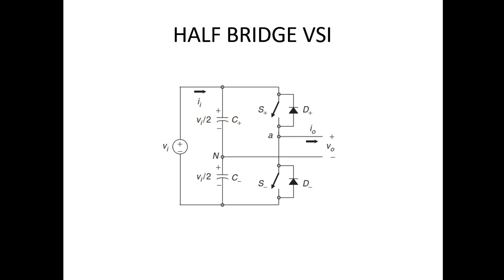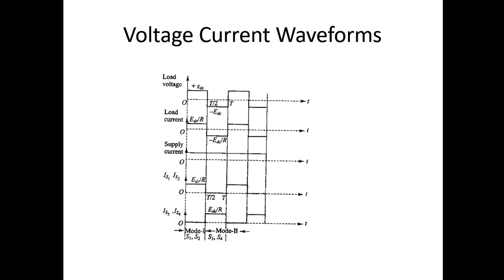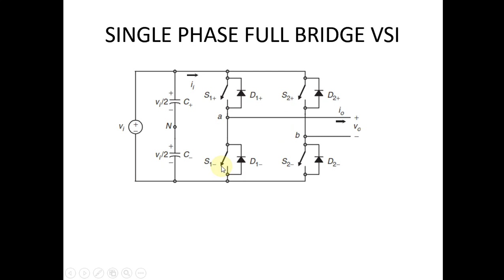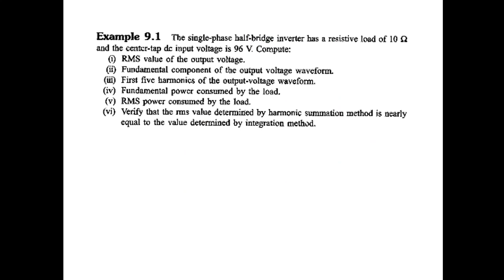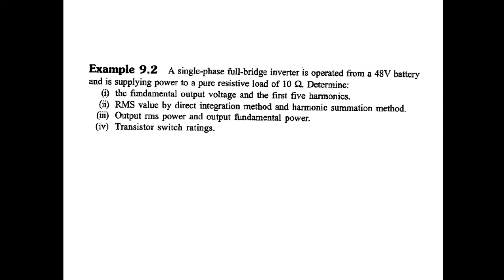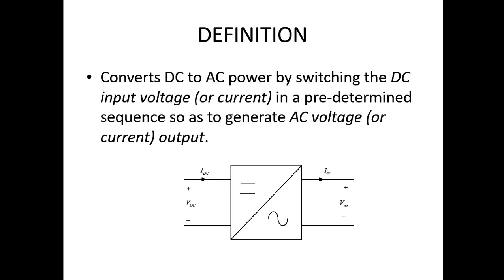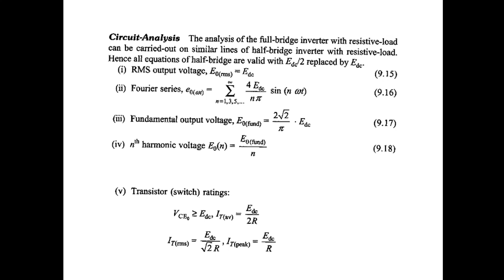EE Lecture Series Power Electronics EE 413 AGZ #15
Full Bridge Voltage source Inverter example